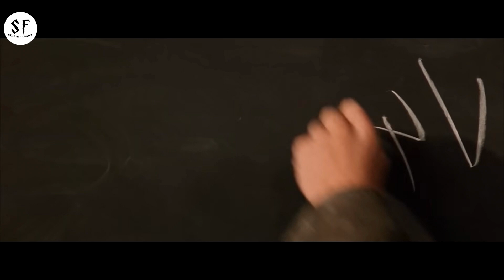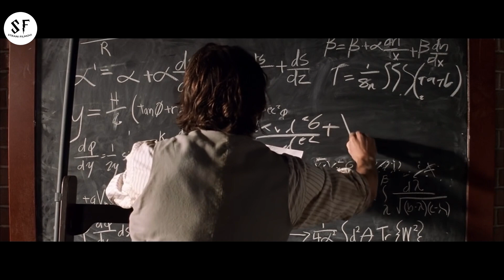Nakon 800 Hiljada Godina Covjecanstvo Je Evoluiralo U Ljudozdere | Misterija/Triler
Aleksandar je naucnik koji pokusava naci nacin da se vrati u proslot i spasi svoju suprugu od sigurne smrti, ali kada god se vrati jedino sto promijeni jeste nacin na koji ona umire. Odlucan u namjeri da promjeni sudbinu odlazi u buducnost ali ono sto ce tamo sresti bice zastrasujuce...

​ @Strani Filmovi Ukratko

akcija putovanje vrijeme film filmovi sa prevodom filmovi sa prevodom na srpski ceo film noviji napraviti vremeplov putovanje kroz vrijeme film strani filmovi ukratko